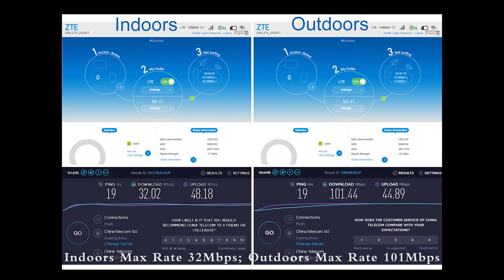Egasky Saturn BoxU, LTE Transmission Rate Up More 300%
Egasky's Saturn_BoxU, 4G LTE WiFi Outdoor Waterproof solution that can greatly improve wireless transmission. Compatible with all USB wireless adapters and can be expanded to 5G.